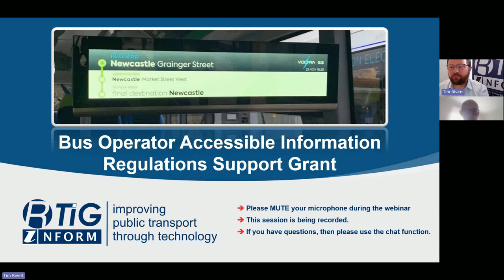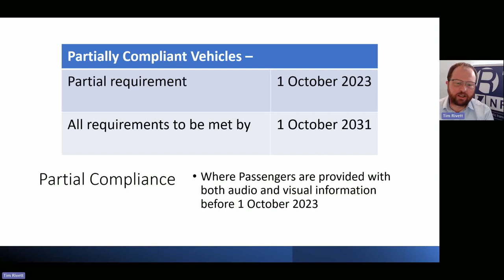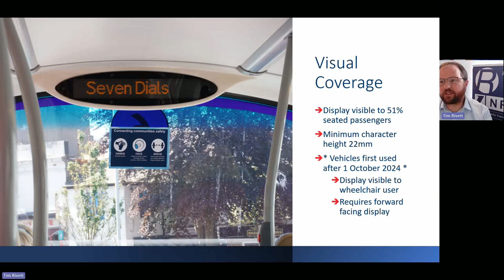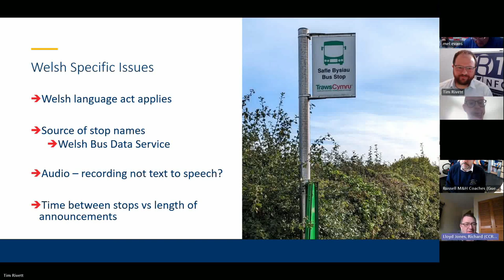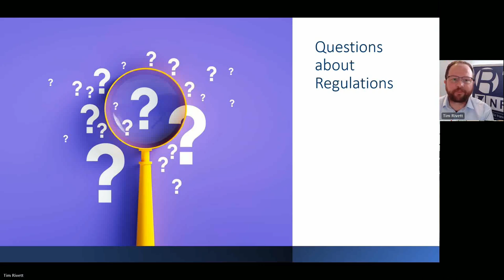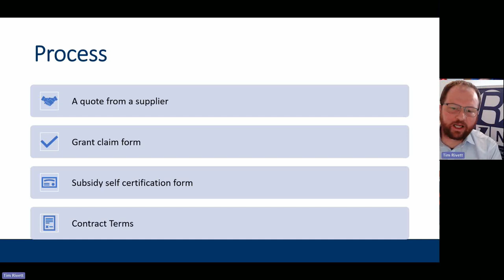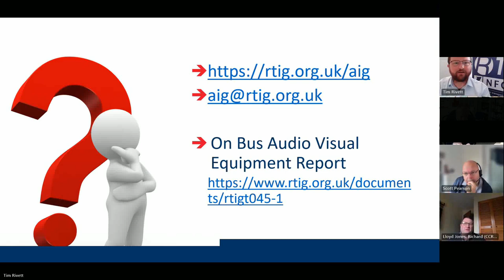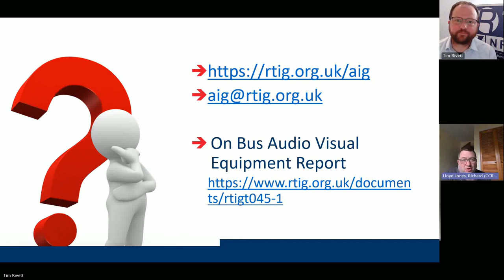Accessible Information Regulations & Grant with Welsh Operators - 23 May 2024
This webinar was targeted at Welsh Bus Operators with the assistance of the Welsh Government.

In March 2023 the Department for Transport published a new statutory instrument before Parliament to introduce rules that will require almost every local bus or coach service to provide audible announcements and visual displays identifying the route and direction, each upcoming stop, and the beginning of any diversions.

New vehicles need to comply already, but the first tranche of existing vehicles need to comply from October 2024.

The government has allocated £4.65m to support smaller operators to comply with the Regulations, RTIG have been asked to manage the grant on behalf of the Department for Transport.

On Monday 8th April applications for grants to help with the cost of meeting the accessible information regulations opened.

In this webinar we will explore:

What do the regulations say?

What can you do to comply?

Where would you turn to for help and information?

Eligibility for the grant and how to apply

Q&A

We’ve brought together all DfT documents into one place and information about the grant onto the RTIG